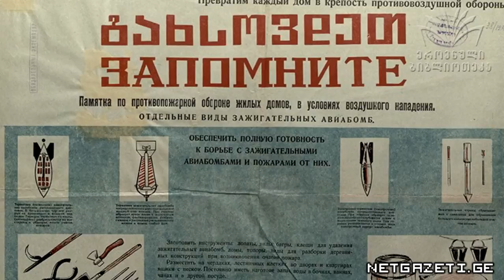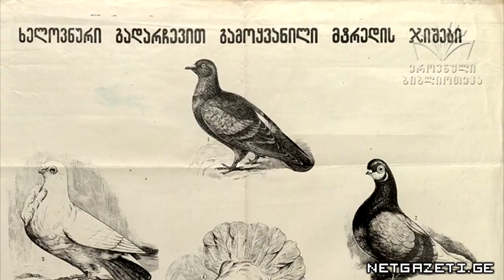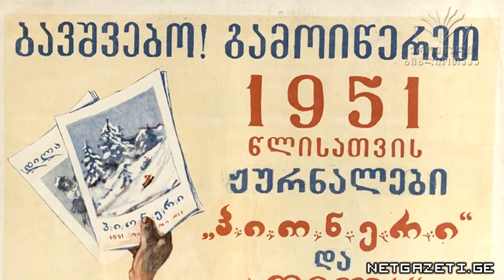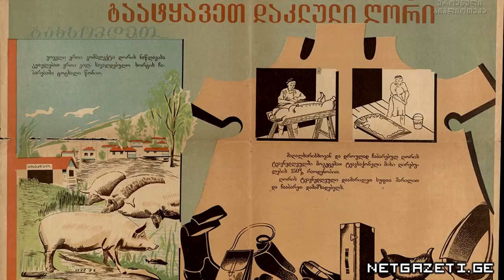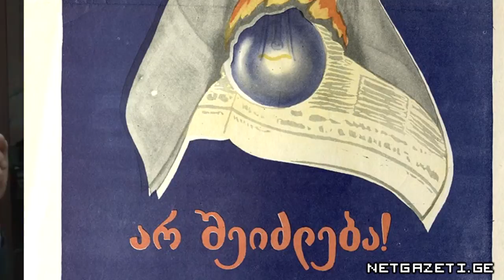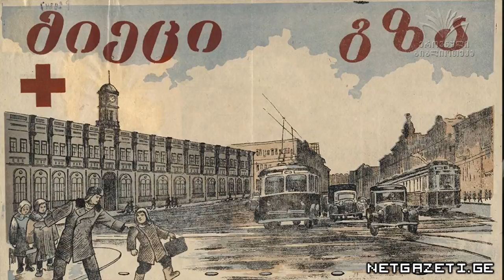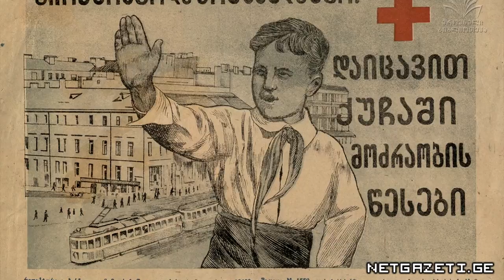საბჭოთა პერიოდის პლაკატების გაციფრულება